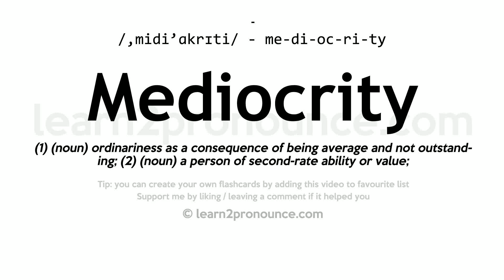Pronunciation of Mediocrity | Definition of Mediocrity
Mediocrity pronunciation | How to pronounce Mediocrity in English?
/,miːdiː`ɑːkrɪtiː/
Meaning of Mediocrity | What is Mediocrity?
(1) (noun) ordinariness as a consequence of being average and not outstanding; (2) (noun) a person of second-rate ability or value;
What is Mediocrity | Mediocrity meaning and definition?